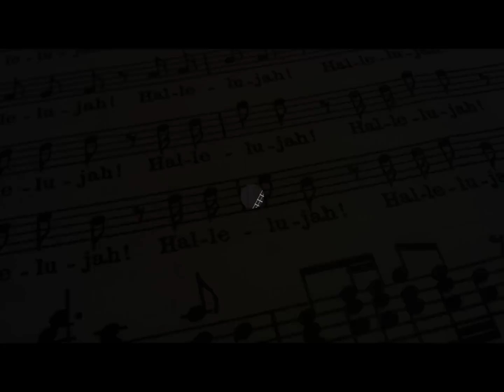Handel Rock - HALLELUJAH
Dan Sindel layers over 500 guitars on G.F. Handel's immortal Holiday Classic "HALLELUJAH"!